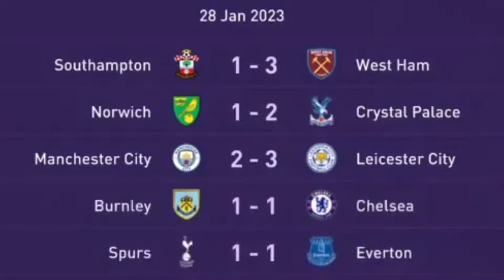RE-SIMULATING RONALDO’S ENTIRE CAREER IN TODAY’S ERA 11 | FIFA 22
{I RE-SIMULATED RONALDO'S ENTIRE CAREER IN TODAY'S ERA AND THIS IS WHAT HAPPENED | FIFA 22}